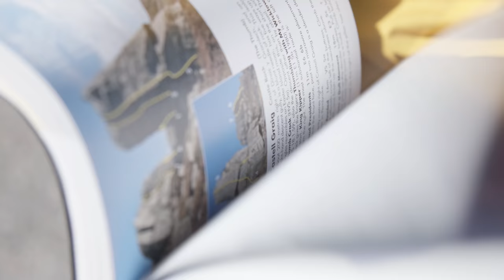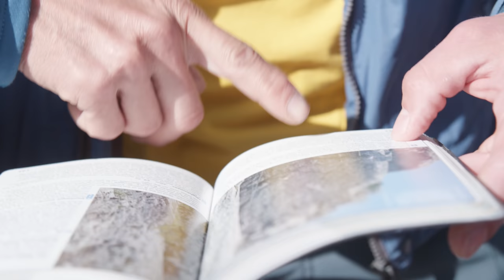Cromlech classic climbs on the BMC International Trad Meet 2019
BMC International Meets are week-long gatherings of climbers from all over the world, with the aim to showcase the uniqueness of British climbing and connect climbers from across the globe.

During the week in 2019, 25 international climbers from all over the world teamed up with UK climbers to experience the delights of Welsh trad climbing. We welcomed guests from 20 different countries including Slovenia, Japan, Saudi Arabia, India and South Africa.

Steve McClure gives us an insight in to this year's meet, as he climbs classics on Dinas Cromlech.